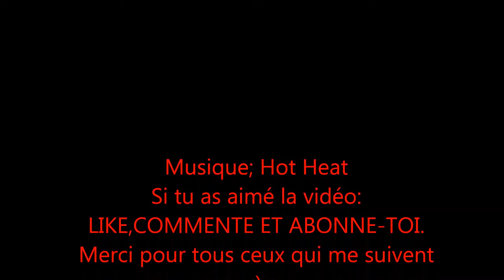montage esquive bo2 zombies